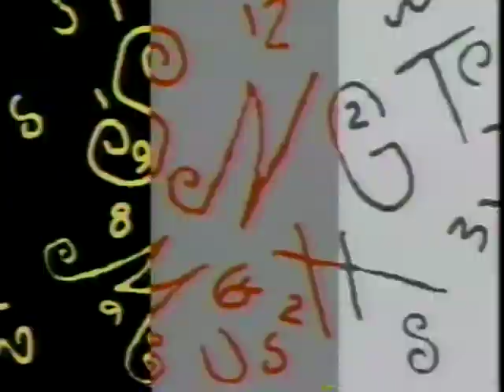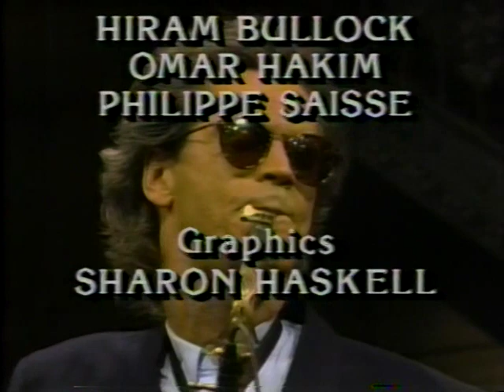Night Music TV Show 1989 - Taj Mahal, Todd Rundgren, Nanci Griffith, Pat Metheny, Christian Marclay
Taj Mahal, Todd Rundgren, Nanci Griffith, Pat Metheny and Christian Marclay appear on the TV show Night Music on October 28, 1989. This appears to be a higher-quality recording and transfer than the version I've seen currently circulating YouTube.

This live performance is from my collection of live music downloaded between 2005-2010 when I was a moderator at dimeadozen.org. Thanks to the original uploader.